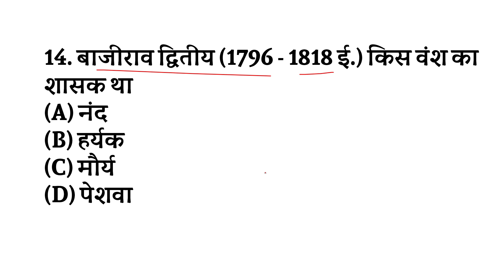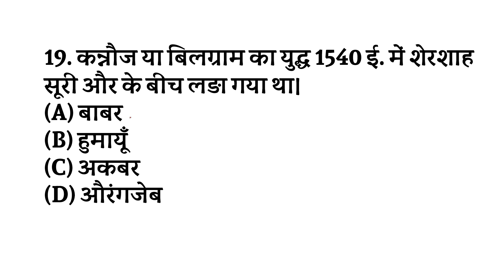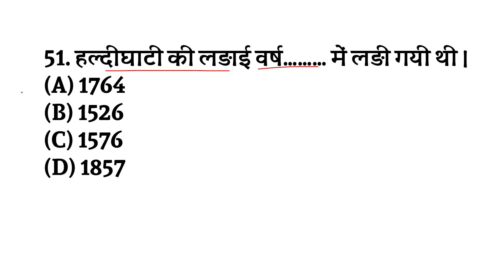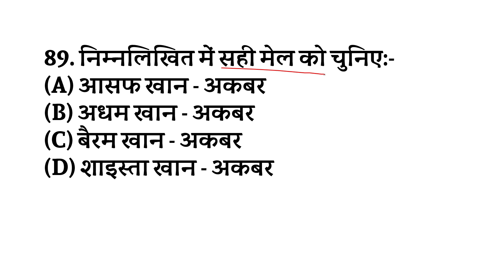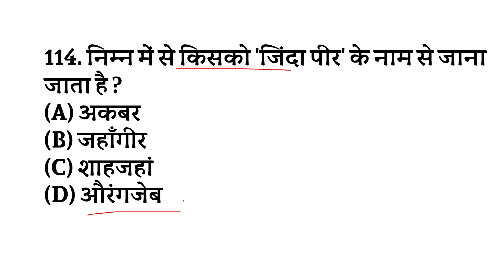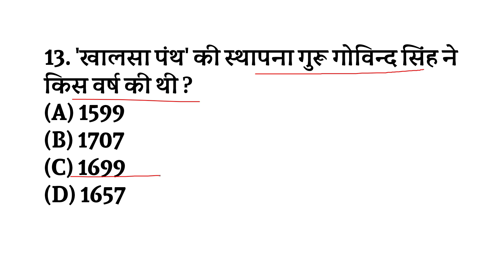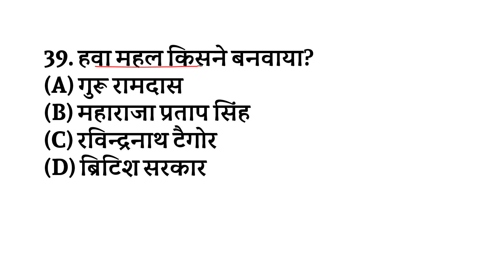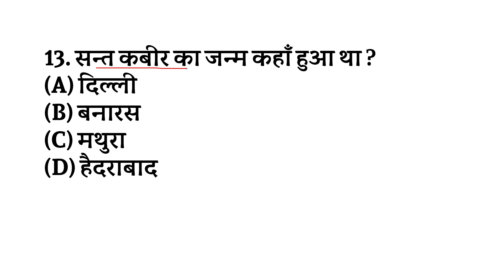SSC GD 2024 | Static GK/GS Most Important 1000 Questions | SSC GD PYQ's | SSC GD 2024 exam analysis